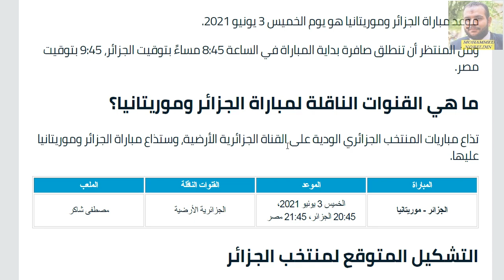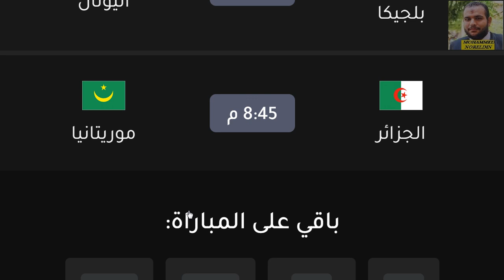موعد مباراة الجزائر وموريتانيا الودية القادمة والقناة الناقلة والتشكيل المتوقع - منتخب الجزائر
المنتخب الجزائري
منتخب الجزائر
منتخب موريتانيا
المنتخب الموريتاني
الجزائر
الجزائر
موريتانيا
موريتانيا
بغداد بونجاح
رياض محرز
اندي ديلور

موعد مباراة الجزائر وموريتانيا القادمة والقنوات الناقلة*تعرف على موعد مباراة الجزائر الودية القادمة
موعد مباراة الجزائر و موريتانيا الودية 2021 و القنوات الناقلة المفتوحة
موعد مباراة الجزائر و موريتانيا,توقيت مباراة الجزائر وموريتانيا,موعد مباراة الجزائر والمكسيك اليوم,توقيت مباراة الجزائر و موريتانيا اليوم,مباراة ودية,مباراة دولية ودية,مباراة الجزائر اليوم
موعد وتوقيت مباريات اليوم الخميس 3-6-2021
جدول وتوقيت مباريات اليوم الخميس 3 يونيو 2021
موعد مباريات الدوري المغربي اليوم
موعد مباريات تصفيات كأس العالم آسيا اليوم
موعد مباريات بطولة اوروبا تحت 21 سنة اليوم
موعد مباريات ودية للمنتخبات اليوم
موعد مباريات الدوري الليبي اليوم
موعد مباريات تصفيات كأس العالم أمريكا الجنوبية اليوم
موعد مباريات كأس العراقي اليوم
موعد مباراة الجزائر اليوم
موعد مباراة تركيا اليوم
موعد مباراة اسبانيا و البرتغال اليوم
موعد مباراة اسبانيا اليوم
موعد مباراة البرتغال اليوم
موعد مباراة المانيا اليوم
موعد مباراة الكويت اليوم
موعد مباراة قطر اليوم
موعد مباراة الإمارات اليوم
موعد مباراة فلسطين اليوم
موعد مباراة البحرين اليوم
موعد مباراة الوداد الرياضي اليوم
موعد مباراة الرجاء الرياضي اليوم
جدول مباريات اليوم
مباريات اليوم
مباراة الجزائر و موريتانيا🔥مباراة ودية 2021 🔥موعد المباراة والقنوات الناقلة🔥تشكيلة المنتخب الجزائري